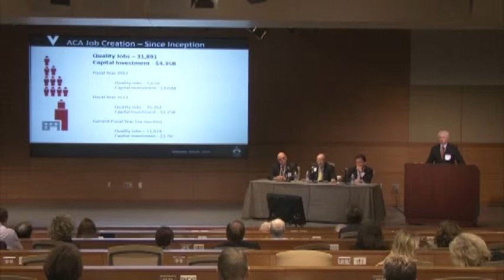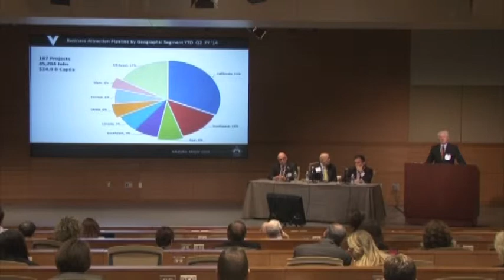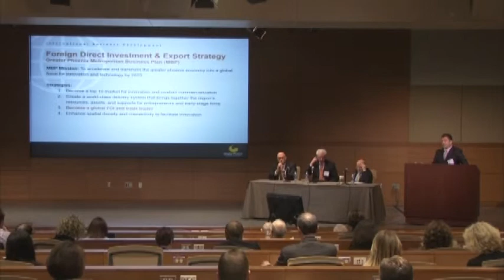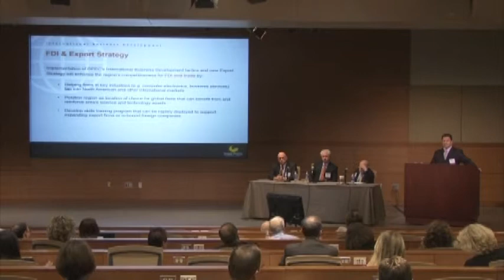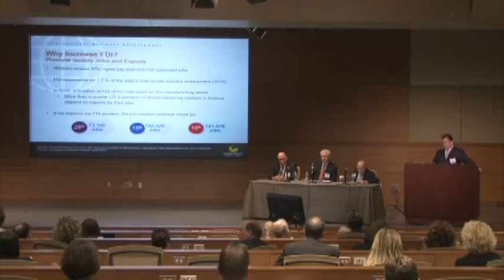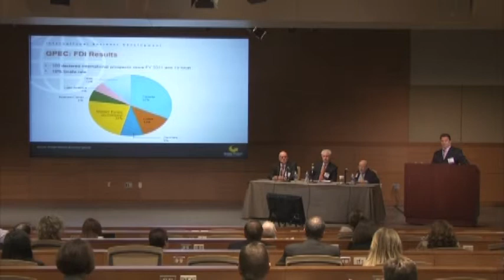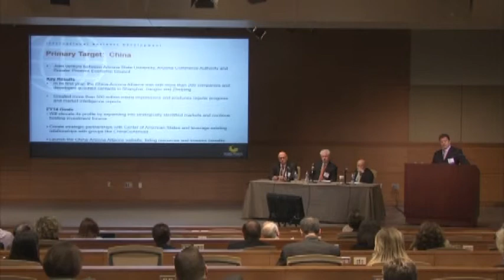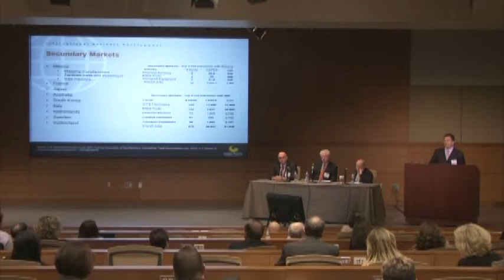Keynote Address and Investment in Arizona